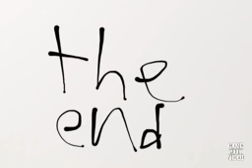Introducing golden foxy!!!